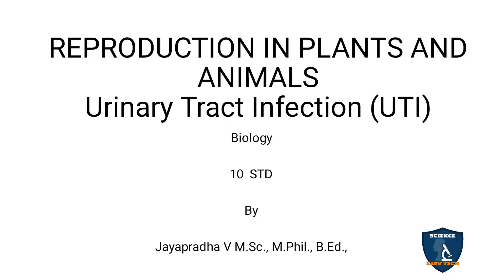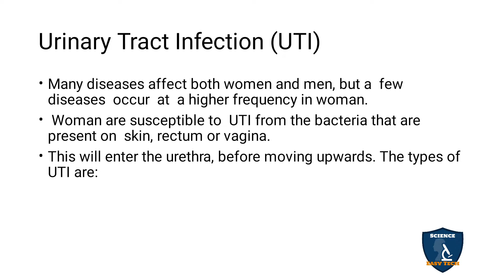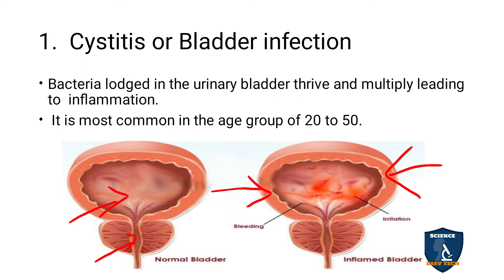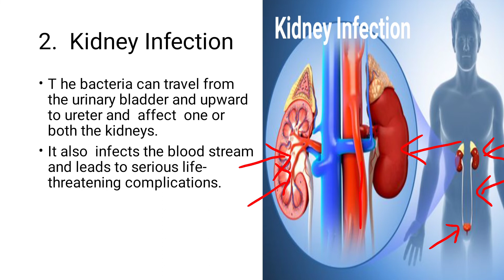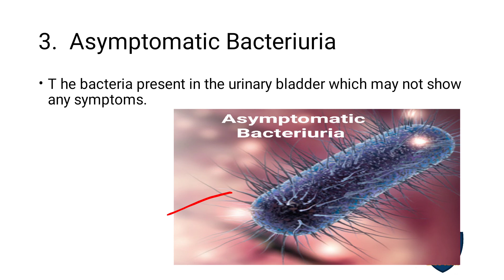Urinary Tract Infection (UTI) Tamil |Reproduction in Plants & Animals | Biology | Class 10 | TNSCERT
Urinary Tract Infection (UTI) in Tamil |  Reproduction in Plants and Animals | 10 Class | Science - Biology
 Subject: Science - Biology
Class: 10
Unit: 17
Chapter 17 : Reproduction in Plants and Animals
Syllabus TNSCERT
Topic : Urinary Tract Infection (UTI) in Tamil
Urinary Tract Infection (UTI)
1.  Cystitis or Bladder infection
2.  Kidney Infection
3.  Asymptomatic Bacteriuria